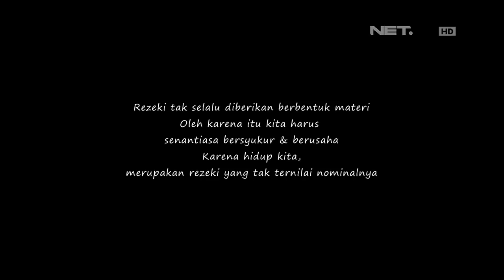Membantu Mbah Mariyem Berjualan Jamu (3/3)